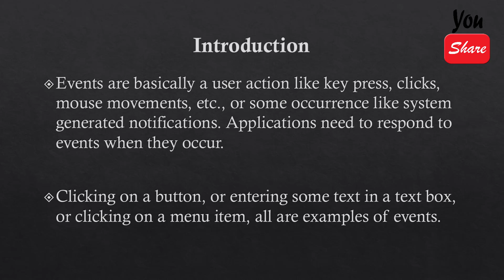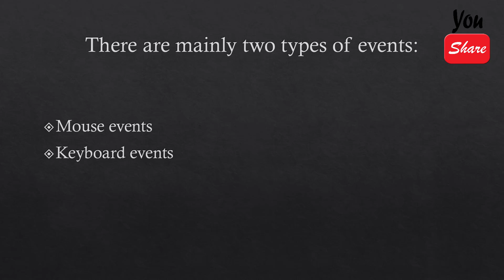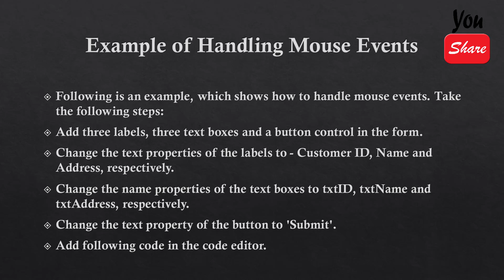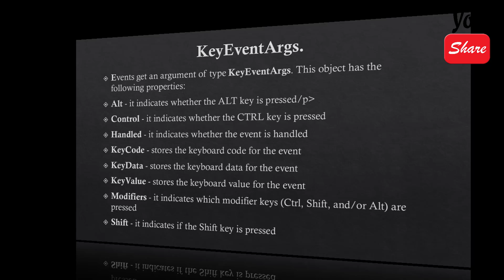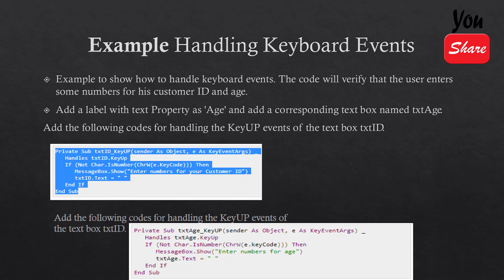Event Handling in Visual Programming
Events are basically a user action like key press, clicks, mouse movements, etc., or some occurrence like system generated notifications. Applications need to respond to events when they occur.

Clicking on a button, or entering some text in a text box, or clicking on a menu item, all are examples of events.
There are mainly two Event Handling in Visual Programming:
Mouse events
Keyboard events

Handling Mouse Events
Mouse events occur with mouse movements in forms and controls. Following are the various mouse events related with a Control class:

MouseEnter - it occurs when the mouse pointer enters the control
MouseDown - it occurs when a mouse button is pressed
MouseHover - it occurs when the mouse pointer hovers over the control
MouseLeave - it occurs when the mouse pointer leaves the control
MouseMove - it occurs when the mouse pointer moves over the control
MouseUp - it occurs when the mouse pointer is over the control and the mouse button is released
MouseWheel - it occurs when the mouse wheel moves and the control has focus

MouseEventArgs.
The MouseEventArgs. object is used for handling mouse events. It has the properties like Buttons, Clicks, Delta etc.
Properties
Buttons - indicates the mouse button pressed
Clicks - indicates the number of clicks
Delta - indicates the number of detents the mouse wheel rotated
X - indicates the x-coordinate of mouse click
Y - indicates the y-coordinate of mouse click
Example of Handling Mouse Events
Following is an example, which shows how to handle mouse events. Take the following steps:
Add three labels, three text boxes and a button control in the form.
Change the text properties of the labels to - Customer ID, Name and Address, respectively.
Change the name properties of the text boxes to txtID, txtName and txtAddress, respectively.
Change the text property of the button to 'Submit'.
Add following code in the code editor.
When the code is executed and run using Start button available at the Microsoft Visual Studio tool bar, it will show the following window:
Enter text in the text boxes and check the mouse events:

Add the following codes for handling the KeyUP events of the text box txtID.
If you leave the text for age or ID as blank or enter some non-numeric data, it gives a warning message box and clears the respective text